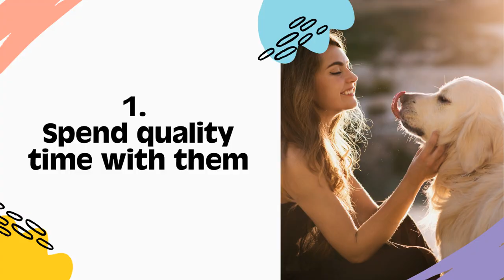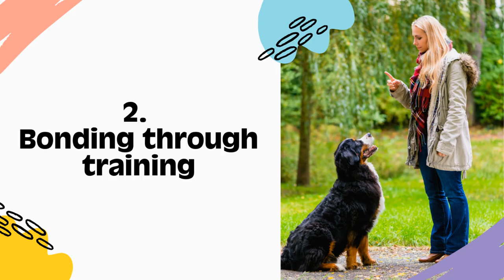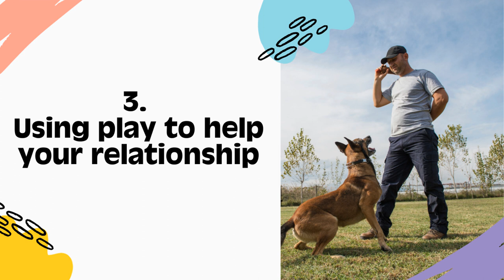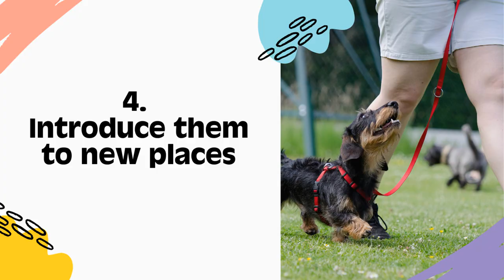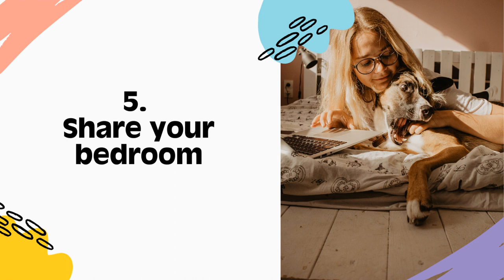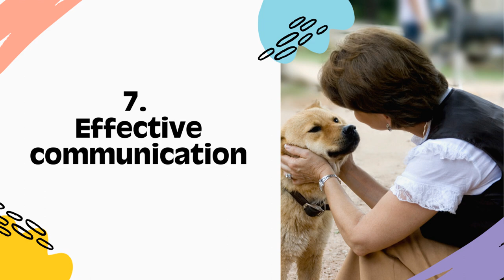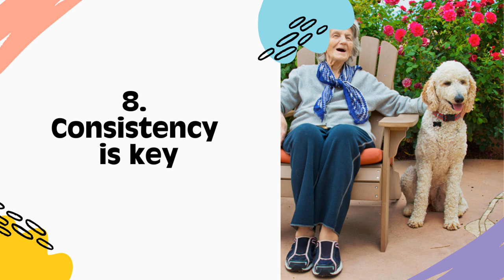how to bond with your new puppy 🐶 (8 steps)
Buying a puppy is an exciting time but can be nerve-wracking as well.

How quickly will they take to toilet training? Are they healthy? Will they bond with you?

When your dog trusts you it makes everything a lot easier. They’re more likely to try harder when you train them because they want to please you and they’re more likely to accept handling with strangers if they trust you’ll never let anything bad happen to them.

Read the full article and steps to bond with your new puppy

Trust is such an important aspect of dog ownership and is the foundation for raising a happy and confident dog.

Bonding with your puppy is essential for their wellbeing and development. It helps them feel secure and comfortable in their new home, and sets the foundation for a lifetime of companionship. Fortunately, bonding with your puppy is easy to do and only takes a little time and effort. Here are some tips on how to get started.

1. Spend time with your puppy every day. The first step in bonding with your new puppy is simply spending time together. Let them get used to your voice, touch, and presence. Give them lots of love and attention, and be patient while they adjust to their new surroundings.

2. Establish routines. Dogs are creatures of habit, so setting up some routines will help your puppy feel more comfortable and secure. Try to feed them at the same time each day, take them out for walks at regular intervals, and set aside some playtime each day for cuddles and games.

3. Be consistent with rules and boundaries. Consistency is key when it comes to raising any dog, but it's especially important during those early bonding stages. puppies need firm boundaries so they know what behaviors are acceptable and which ones aren't. So make sure everyone in the family is on the same page when it comes to things like house-training, chewing, jumping up, etc.

4. Be patient. Puppies are just like kids - they have a lot of energy, they're curious about everything, and they sometimes make messes or get into trouble. It's important to remember that they're still learning, so cut them some slack when they make mistakes. With time, patience, and consistency, they'll soon learn what's expected of them.

Bonding with your new puppy is an important part of their development as a pet. By spending time with them every day, establishing routines, being consistent with rules and boundaries, and being patient while they learn, you can create a strong bond that will last a lifetime